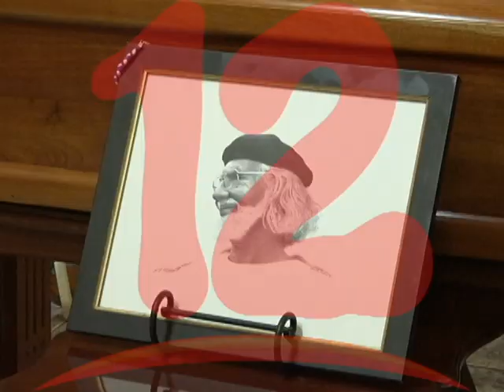Destacan legado del poeta Ernesto Cardenal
Destacan legado del poeta Ernesto Cardenal durante su velorio.